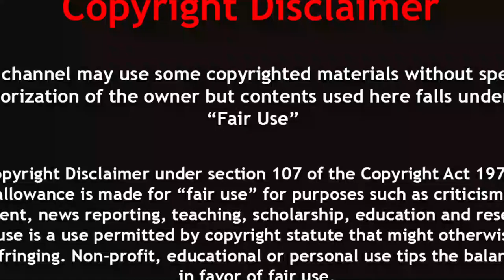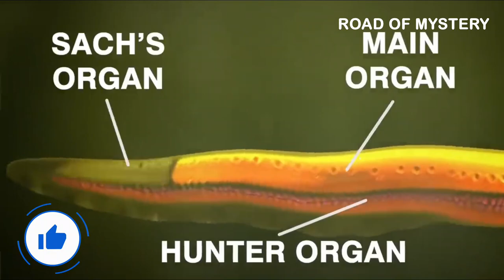ইলেকট্রিক ইলের শকে কিভবে মারা গেল কুমিরটি | Electric eel vs crocodile